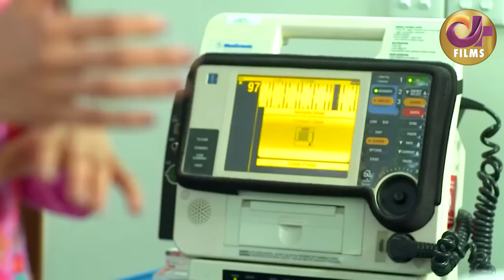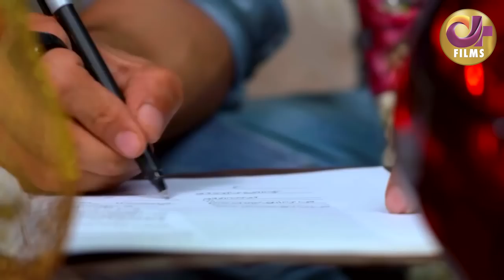Intezar (انتظار) | Full Movie | Saboor Aly & Imran Aslam | True Heartbreaking Story | C4B1G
The Dramafilm Intezar is an adaptation of Drama Serial "Jallan".

Raima and Aima are two sisters, Raima is elder sister of Aima. Raima get married with Faiyaz’s Son Asim, who is elder son of Faiyaz. Asim is looking after Faiyaz’s business as well. Faiyaz 1st wife died and he get married to Shakila, her also 2nd marriage because her first husband has been passed away. So Faiyaz family is dividing in two portion i.e. step and blood relations. Rape attempt by Ayaz on Aima and blame put on his father Faiyaz. The story is moving around too many family issues b/w steps and blood relations.